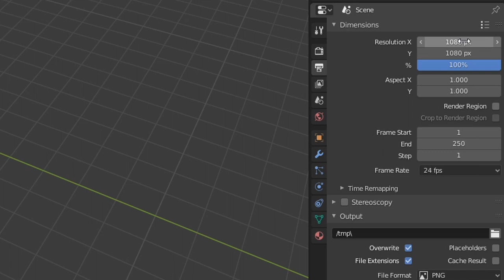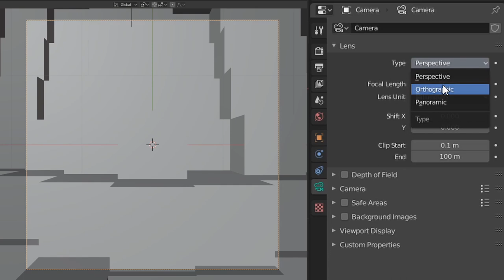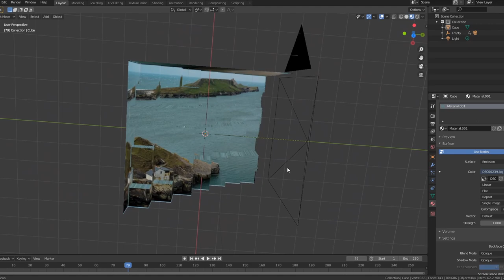Trippy Projection Mapping Transition | Blender Tutorial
Learn how to create a cool projection mapping transition in Blender! This effect comes from Dirk Koy and Alfie Dwyer (ze.zima), check them out here: